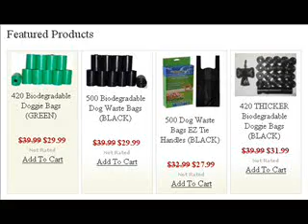Buy Biodegradable Poop Bags - Earth Friendly. Easy Ordering. Fast Delivery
- they specialize in providing biodegradable doggy waste bags for the environmentally conscious dog owner. Their best-selling dog poop disposal bags are an investment not just in your dog, but in your peace of mind. You can shop knowing that you are buying quality products that support your commitment to a Green lifestyle.

They also provide a really good price especially if you want to buy in bulk. For some product, they event offer us free delivery! Take a look at their website , and enjoy your shopping.